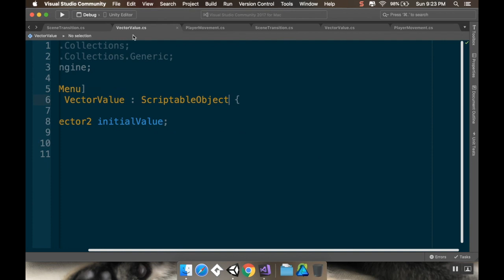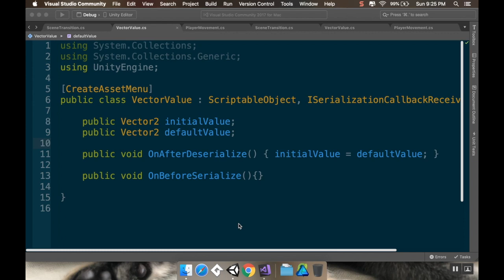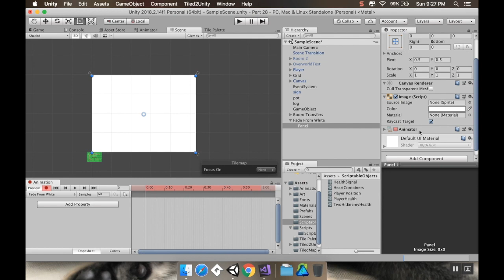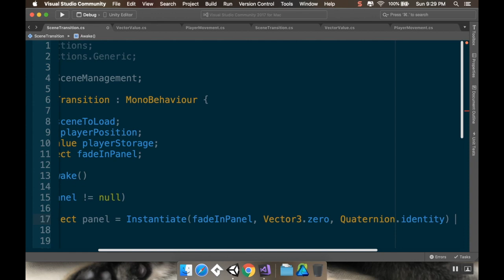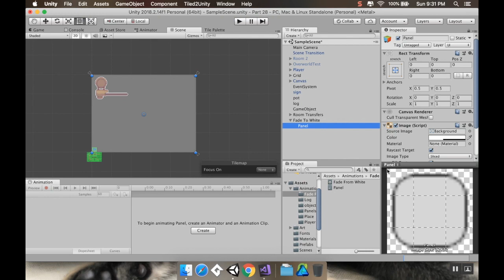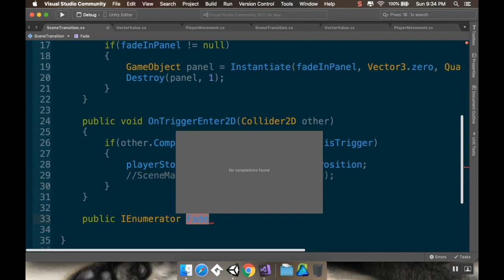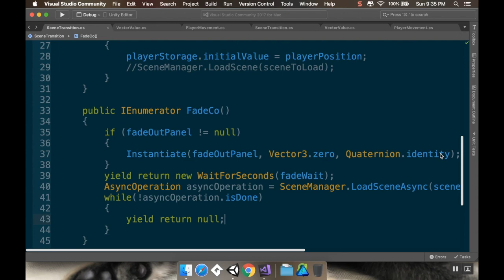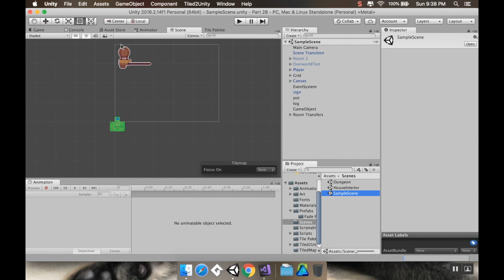Part 29 - Fading between Scenes: Make a game like Zelda using Unity and C#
I know it's been a while, so thanks for your patience!  Today we're looking at fading between scenes.

About Me!